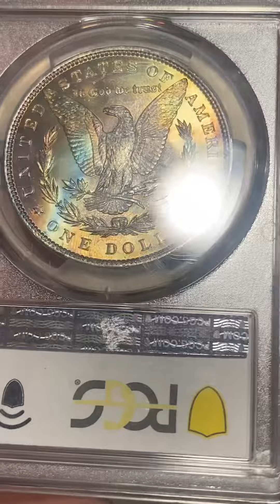Stunning Rainbow 🌈 Toned 1886 MS 63 PCGS Graded Morgan @CoinCapo Coin!Quick 1 minute vid must C